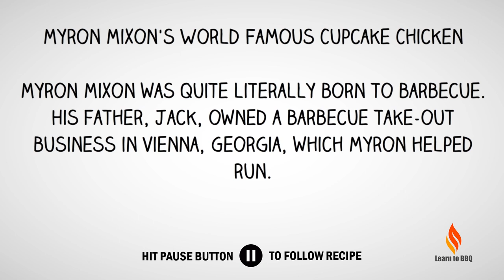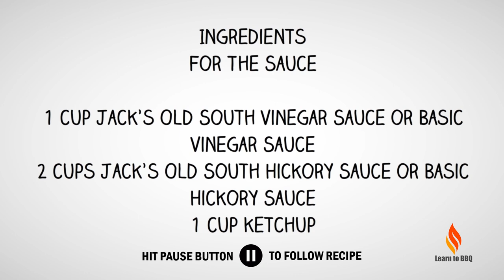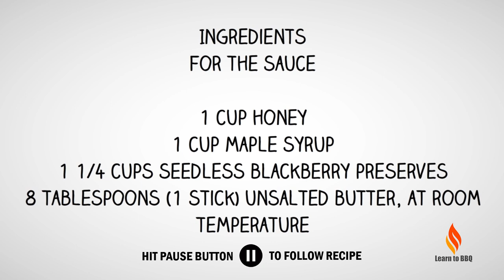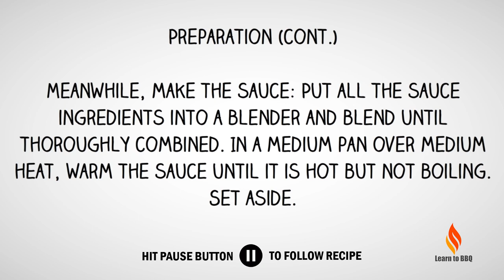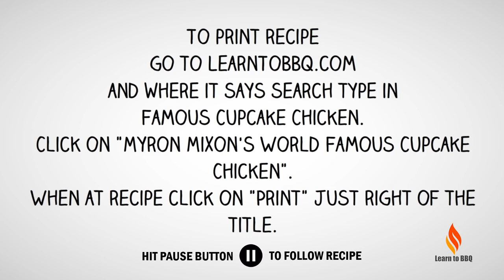More Famous Than Ever: Myron Mixon's Cupcake Chicken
Myron Mixon was quite literally born to barbecue. His father, Jack, owned a barbecue take-out business in Vienna, Georgia, which Myron helped run. His parents started selling Jack's Old South Barbecue Sauce, and after his father died in 1996, Myron thought that by entering competitions he could sell some sauce. He was hooked. He has appeared on the Today Show, The Tonight Show with Jay Leno, and the Late Late Show with Craig Ferguson.

Here are some the things you will need to make this famous chicken meal.

Poultry shears

1 silicone cupcake mold, with holes, punched through each cup (or an aluminum cupcake pan, also with holes punched through each cup)
1 13 x 9-inch aluminum baking pan

1 aluminum baking sheet

Ingredients

12 medium skin-on, bone-in chicken thighs
2 cups Jack’s Old South Huney Muney Cluck Rub
3 1/4 cups chicken broth

1 cup Jack’s Old South Vinegar Sauce or Basic Vinegar Sauce
2 cups Jack’s Old South Hickory Sauce or Basic Hickory Sauce
1 cup ketchup
1 cup honey
1 cup maple syrup
1 1/4 cups seedless blackberry preserves
8 tablespoons (1 stick) unsalted butter, at room temperature

Preparation

Heat a smoker to 300˚F.

Using poultry shears, remove the knuckle on each end of each chicken thigh bone. Then trim the excess fat off the skin and meat of each thigh until the pieces are 3 to 4 inches wide, leaving about 1/4 inch of excess skin at the edges of the meat. Apply the chicken rub evenly to both sides of the thighs.

In the cupcake mold, place each thigh, skin side down, in an individual cup. Sit the mold in the baking pan, and pour the chicken broth into the pan, being careful not to pour it directly on top of the chicken. Place the pan in the smoker and cook, uncovered, for 1 1/2 hours.

Remove the baking pan from the smoker. Gently flip the thighs onto the baking sheet. Season the tops of the thighs with salt and pepper. Return the thighs to the mold cups, skin side up, and put the baking pan back in the smoker. Cook for 45 minutes.

Meanwhile, make the sauce: Put all the sauce ingredients into a blender and blend until thoroughly combined. In a medium pan over medium heat, warm the sauce until it is hot but not boiling. Set aside.

Remove the pan from the smoker, and unmold the chicken thighs onto the baking sheet, skin side up. Brush the thighs lightly with the warm sauce. Place the baking sheet in the smoker and cook for 30 minutes to allow the sauce to caramelize into the chicken skin.

Remove the baking sheet from the smoker, and serve the cupcake chicken immediately.